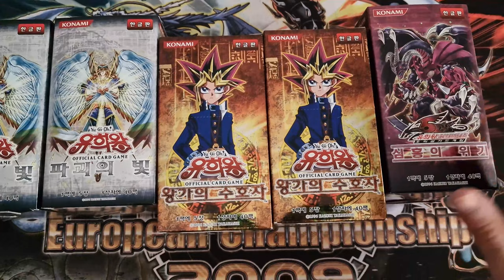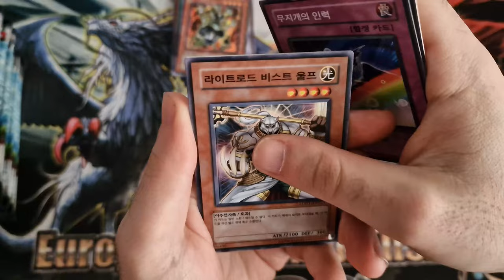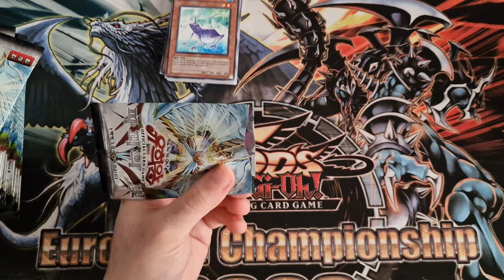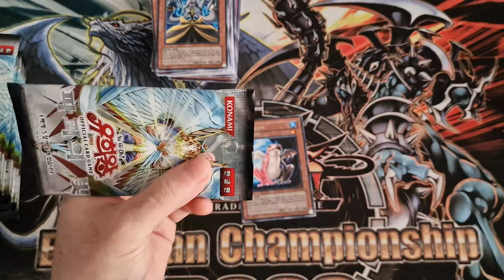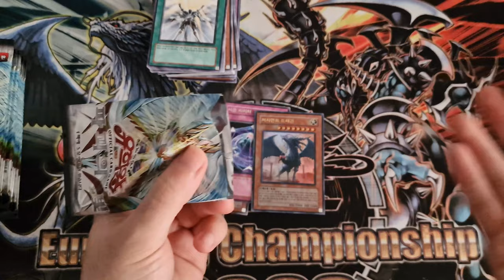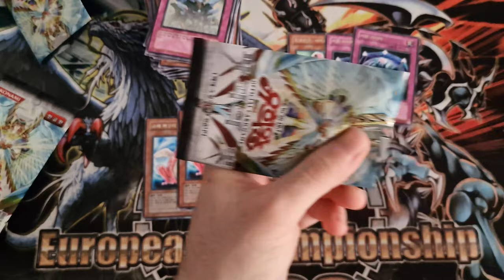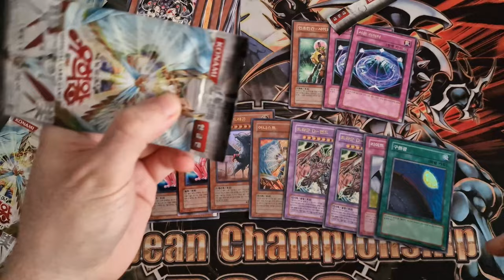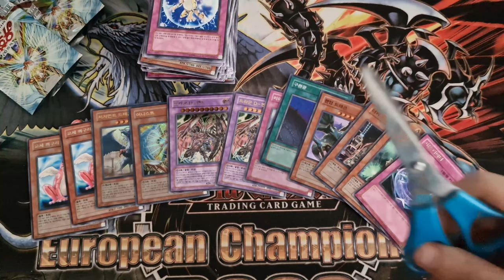Yu-Gi-Oh! EDISON Format BEST BOX #7 | LUCE DELLA DISTRUZIONE • Yu-Gi-Oh TCG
EDISON Format, noto Time Wizard Format o semplicemente Formato Edison, è un Retro Format di Yu-Gi-Oh!. Oggi apriamo ufficialmente la rubrica EDISON FORMAT BEST BOX, una raccolta di Unboxing/opening di Yu-Gi-Oh! in cui apriamo i migliori box dedicato al Formato Edison.

Se siete nuovi, benvenuti sul canale YouTube 96StardustDragon, il luogo ideale per tutti gli appassionati di Yu-Gi-Oh! in cerca di contenuti dedicati al Formato Edison, Tengu Plant o Retro Format in generale. Se sei un giocatore di Yu-Gi-Oh! desideroso di esplorare le dinamiche di questa variante retro del gioco di carte collezionabili più famoso al mondo, sei nel posto giusto!

Nell'episodio di oggi apriremo LUCE DELLA DISTRUZIONE che potremmo definirlo l'alter ego di Yu-Gi-Oh! di Oscurità Fantasma, che porta però il reparto (o Engine) Fedele della Luce (Lightsworn) all'interno del gioco ed una delle carte più emblematiche e amate: IL DRAGO DEL GIUDIZIO (Judgment Dragon) che cercheremo di trovarlo Ultimate.

Il mio canale si immerge completamente nel mondo di Yu-Gi-Oh!, con un'enfasi particolare sul Formato Edison e Tengu Plant. Apro e analizzo i Box espansione dedicate a questa intrigante variante di gioco, offrendo approfondimenti, strategie e suggerimenti per il metagame.
Se ti stai chiedendo cosa rende il Formato Edison così speciale, lascia che ti spieghi. Questa variante si basa sulle regole, i set di carte e i formati di gioco che erano in vigore nel lontano passato di Yu-Gi-Oh! (2010).

Riviviamo le epoche d'oro del gioco, quando le carte iconiche come il leggendario Stardust Dragon erano tra le più ambite dai duellanti.
Nel mio canale, sarai aggiornato sui migliori Box espansione dedicati al Formato Edison, svelando le carte, analizzando le strategie e discutendo delle combo più potenti. Ti mostrerò inoltre Deck Profile dedicato al Formato Edison, fornendoti consigli sulle carte da cercare e suggerimenti su come ottimizzare la tua strategia di gioco.

Ma non finisce qui! Il mio canale è anche un punto di incontro per la community italiana di Yu-Gi-Oh! Potrai partecipare alle discussioni, scambiare opinioni e fare domande sulla tua passione per il gioco. Anche su un server Discord dedicato al mio Canale e a Yu-Gi-Oh!  Siamo qui per creare un ambiente accogliente e stimolante per tutti i duellanti italiani desiderosi di affinare le proprie abilità e condividere l'entusiasmo per Yu-Gi-Oh!

Condividiamo il fascino e l'emozione di questo retro format unico nel suo genere.

Il mio obiettivo con questa rubrica è quello di esplorare i migliori box Yu-Gi-Oh! e le migliori espansioni Yu-Gi-Oh! per il Formato Edison e gli altri Retro Format, così da guidarvi nella scelta dei vostri eventuali acquisti oppure per il mero intrattenimento. Fatemi sapere qui sotto nei commenti quali altre espansioni vorreste vedere sul Canale e mi raccomando, chiantillo qui sotto nei commenti!

📌| Capitoli Video
00:00 Introduzione e Anteprima prossimi episodi
00:30 Presentazione Canale
00:50 Unboxing
14:12 Riepilogo